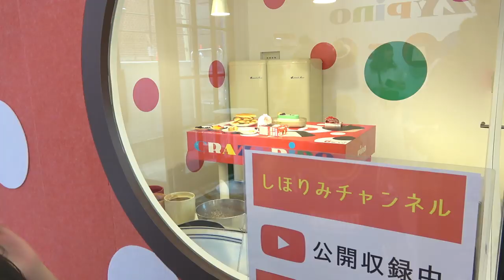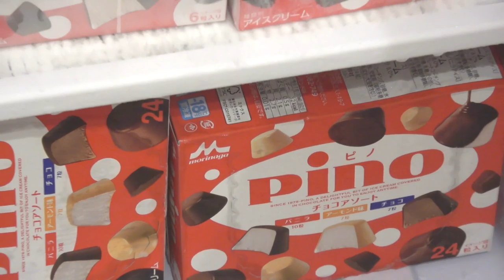【赤字】みんな来て！原宿で「流しタピオカ屋」始めたら誰も来なくて一日で閉店しました【しほりみチャンネル】